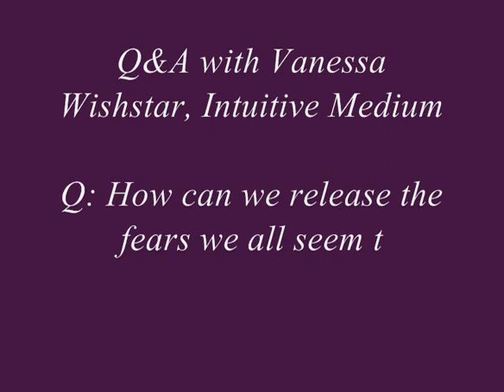Q&A #7: How can we release our fears & become fearless?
Q& A with Vanessa Wishstar, Intuitive Medium
Question #7: How can we release our fears we have and become fearless?